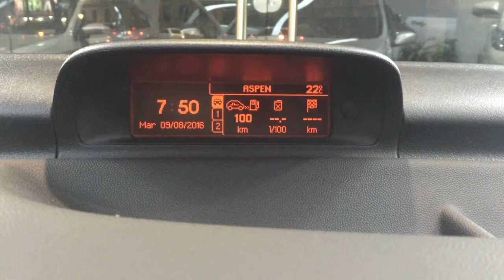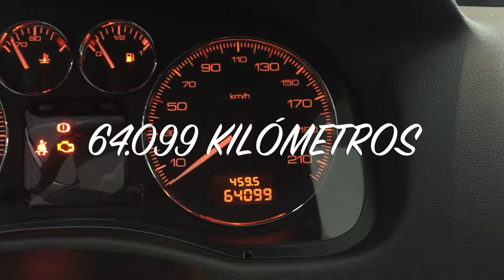Peugeot 307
Vídeo sobre: Peugeot 307